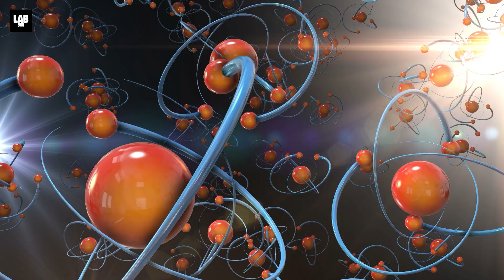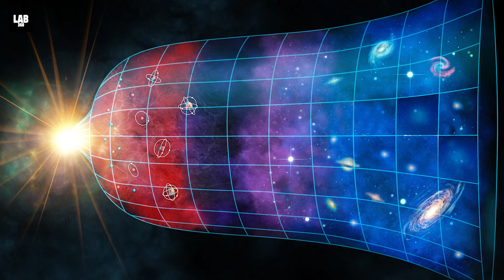JWST Uncovered a Super-Puff Planet in a Strange New System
NASA breakthrough as JWST Uncovers a Mysterious Super-Puff Planet in a Strange New System!
Are you ready to uncover the universe's fluffiest secret? 🪐 The James Webb Space Telescope has just made an astonishing discovery—otherworldly "cotton candy" planets, also known as super puff planets! These incredibly lightweight exoplanets, orbiting the star Kepler-51 in the Cygnus constellation, are as light as a feather and have densities similar to cotton candy. Imagine planets that could almost float away if you blew on them! 🌌

In this video, we’ll explore how NASA’s James Webb Space Telescope uncovered this mysterious planetary system, including the newest addition, Kepler-51d, and what makes these planets so unique with their massive, puffy atmospheres of hydrogen and helium. Plus, you’ll learn about the groundbreaking discovery of over 700 galaxies from the early universe and how Webb is rewriting everything we thought we knew about cosmology and the formation of stars and galaxies.

Join us as we dive into the mysteries of the cosmos, from supernovas to UFOs to black holes. Together, we’ll unlock the secrets of the universe—one discovery at a time. 🌠 Explore the best videos from Lab 360 today!

CHAPTERS:
00:00 - Introduction
01:02 - Kepler-51d: Lightest Planet, Exoplanet Discovery
03:24 - JWST Discovers 700 New Galaxies, Space Exploration
06:32 - Complex Organic Molecules, Edge of the Universe